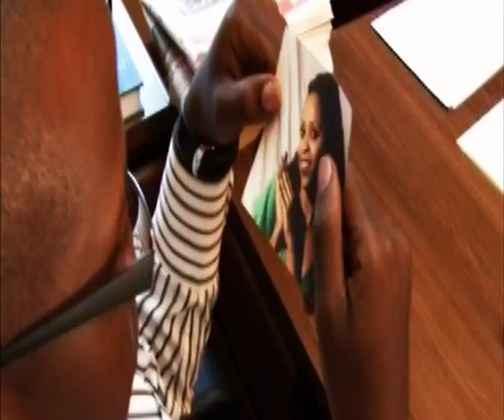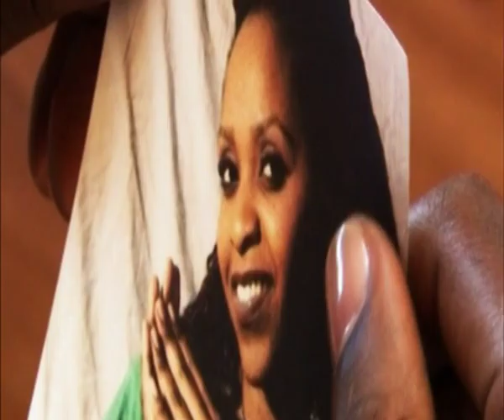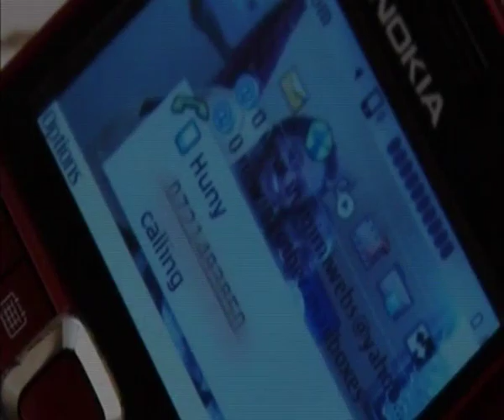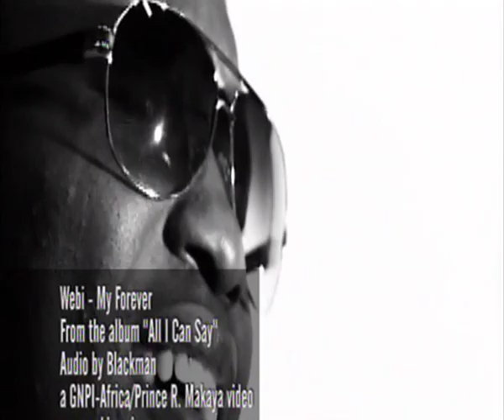Webi - "My Forever"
Video Loop Vol. III

These popular artists' songs are airing on television, in department stores, and even on buses! Christian concerts are springing up and the Video Loop songs and their accompanying Bible study programs are used as curriculum in Kenyan schools. Not only Kenya, but now Uganda and Tanzania are using the Video Loop productions. Thousands of high school youth hear the songs and study from the Video Loop curriculum.

Produced by: Good News Productions International - Africa (GNPI-Africa)